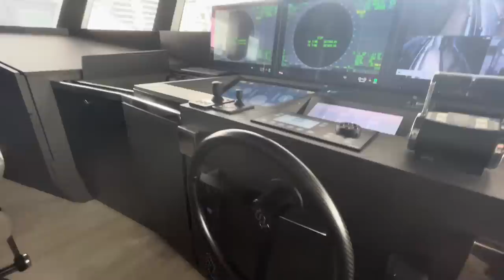À l'intérieur d'un superyacht avec sol transparent - EMOCEAN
Visite du EMOCEAN de Rosetti yachts au Monaco Yacht Show 2022.

Merci à Camper & Nicholson pour la visite !